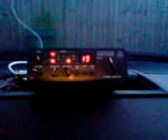CB Radio: My mobile setup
The CB equipment I run in my car